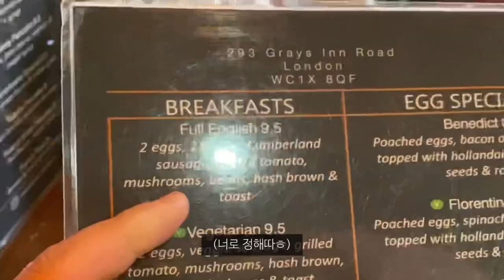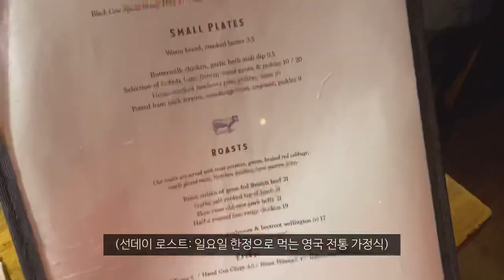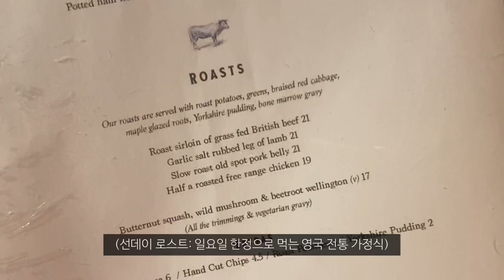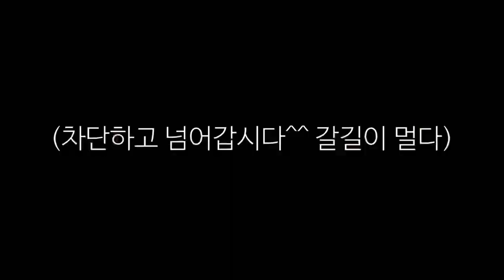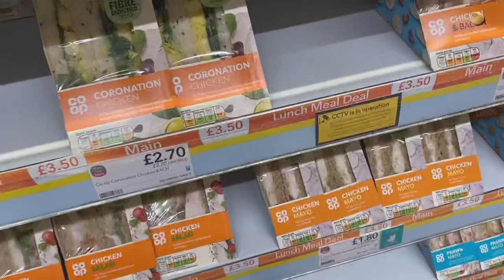먹방의 성지 영국에서 음식 대모험_해외(4)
하 다들 개맛있,,
특히 마지막거 최고^^

*맛집투어에 도움주신 분: @londonoppaya